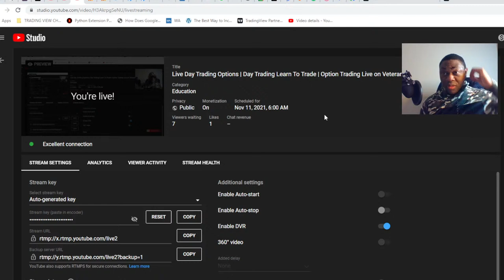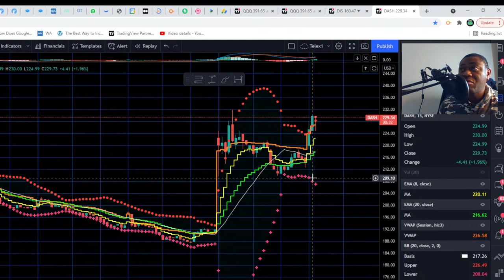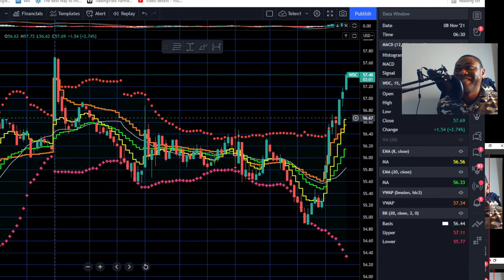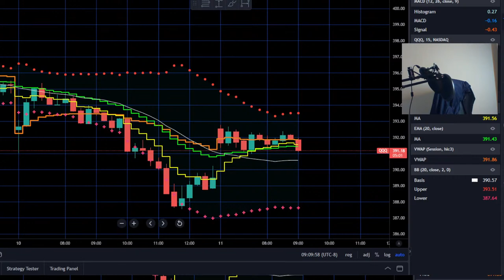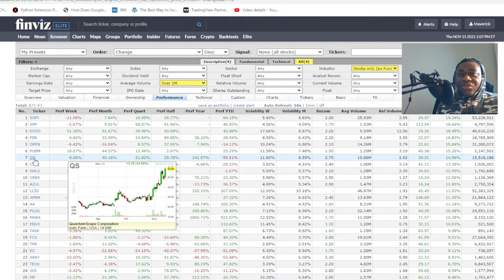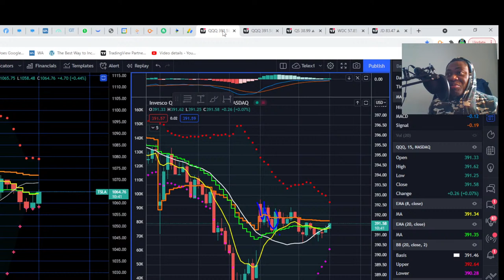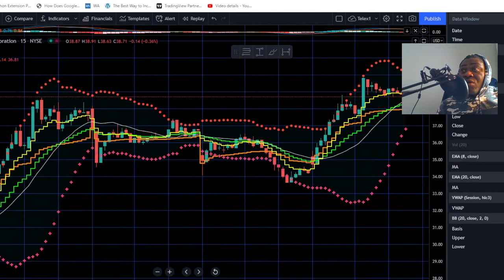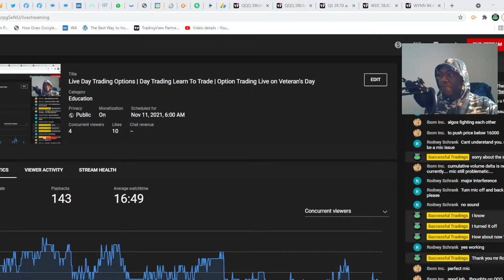Live Day Trading Options|🔴 Learn To Trade QQQ LIVE| Option Trading Live | Free Options Alerts💎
Welcome to Our New Format of Live Day Trading Pre-Market Show on Mondays from  845an EST to 9:10am EST.

On Veteran's Day November 11 2021, we recorded our Live daytrading Options from opening to closing of the market.

Day traded qqq puts for minor gains

we gave winning day trades on QS

Also we share live our trades alerts for November 19 Expiration featuring options on the following stocks

You will learn to Day trade a bullish setup with our options Day trade strqtegy on Wdc nov12 58 calls.

#7. How To Trade Meme Stocks Momentum

#8. How TO Easily Overcome Pattern Day Trader Rule (PDT Rule)

We will be looking for big opportunities Day Trading the major gaps with our explosive GangstA OPTION STRATEGY.